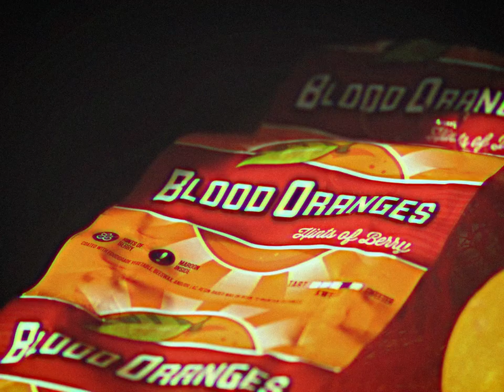Blood Oranges! ♪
Bloooooooooooooooooooood Oranges!